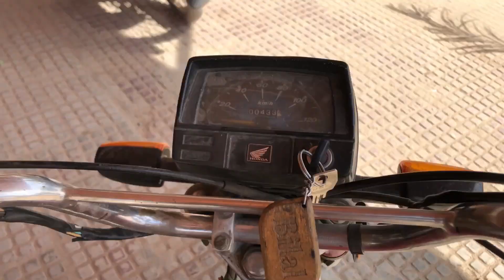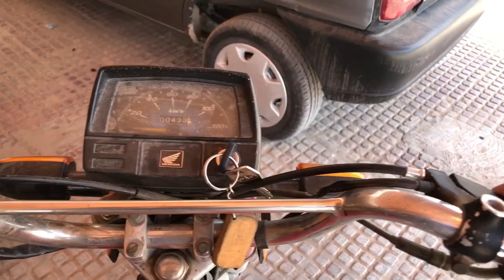yh sadak aj tq thq nhi hoe 😢 || daily vlogs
Hola!
Here is your Muhammad Bilal. I am a trying to grow and explore more. I will share about my journey hope you'll like my content.
Do join me in my journey

IGNORE
MBBS Abroad: Monthly expenses as a student
Packing Guide for International Students
Ducky Bhai talks about HOW MUCH MONEY HE MAKES! | Honest Hour EP. 120